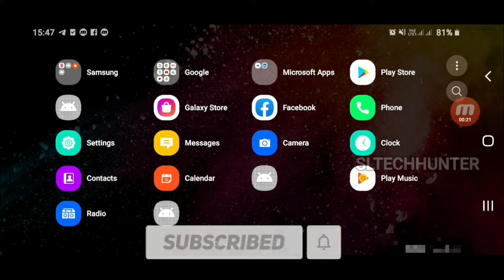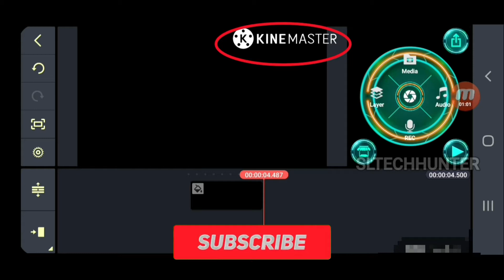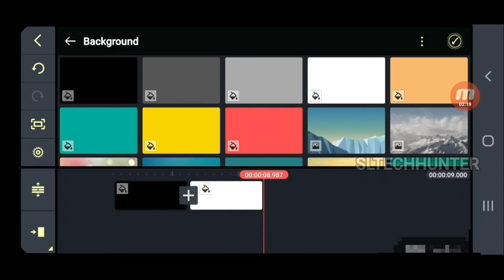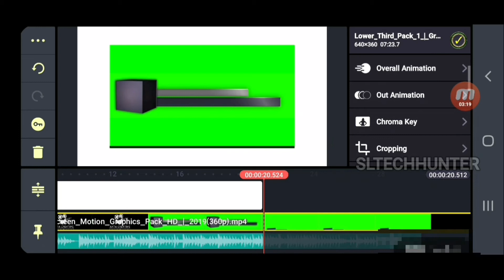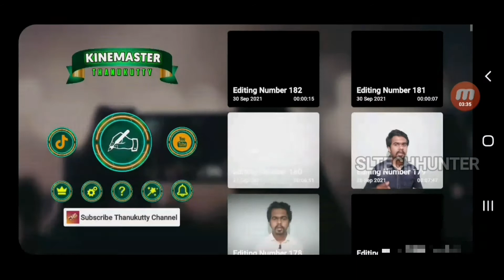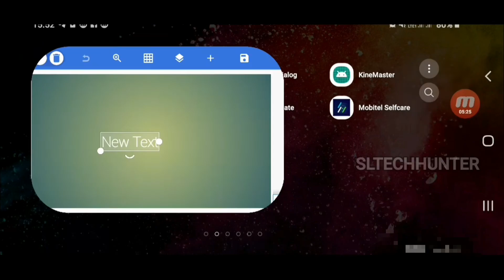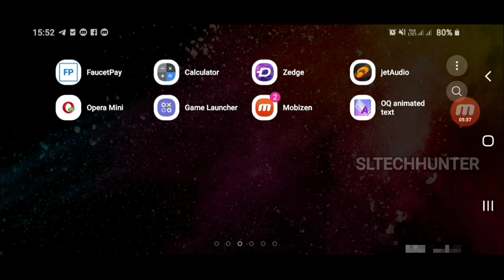Most YouTubers Use Editing Software In Tamil | YouTuber Beginning Tips Tamil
Most YouTubers Use Editing Software In Tamil | YouTuber Beginning
 Tips Tamil